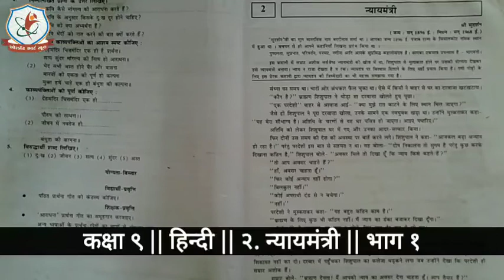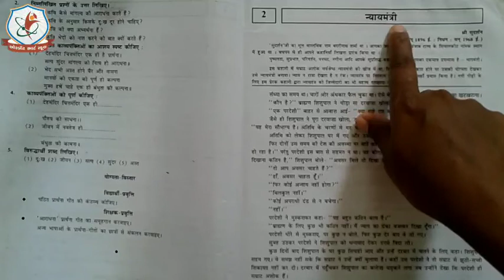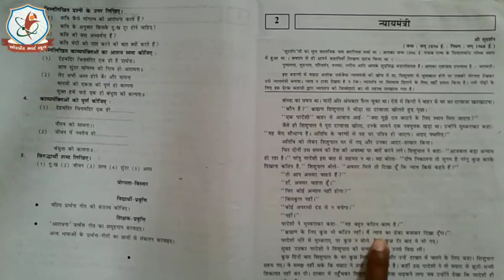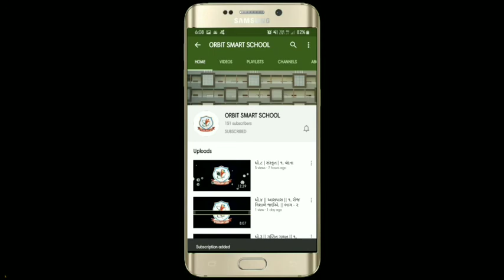कक्षा ९ || हिन्दी || २. न्यायमंत्री || भाग १